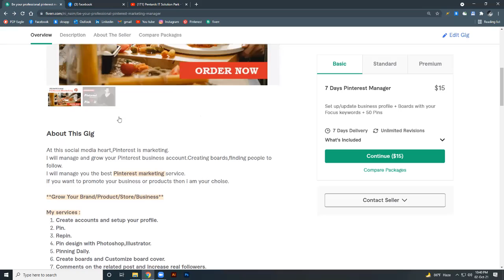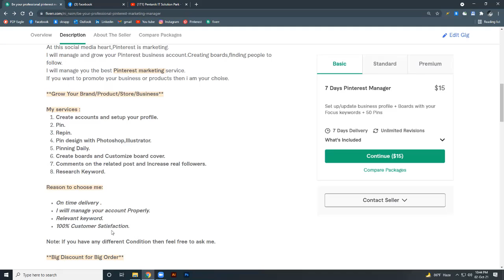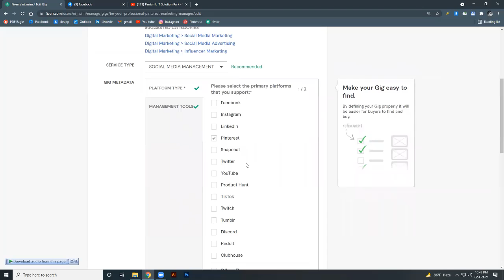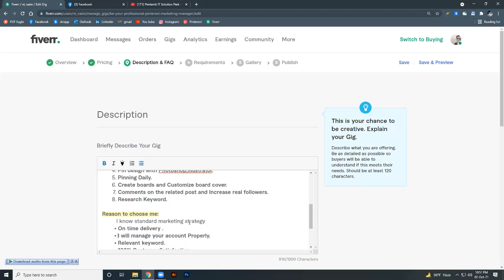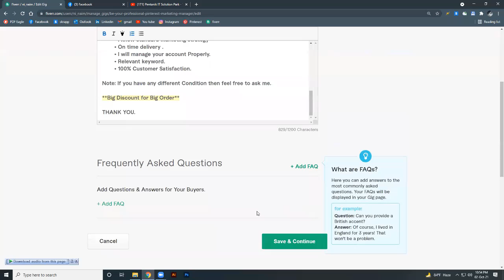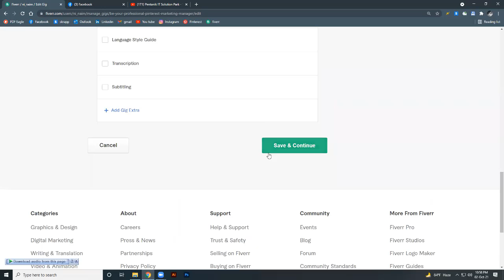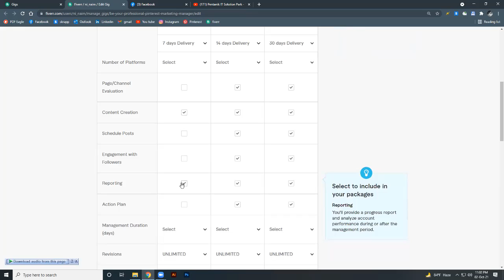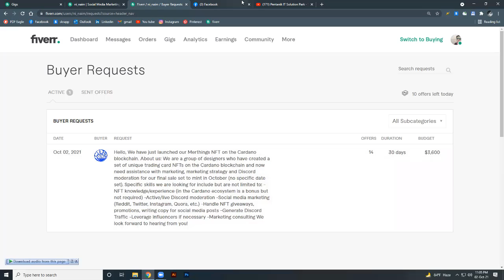fiverr gig create check and correction for Pinterest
আমাদের ইউটিউব চ্যানেলে আপনাকে স্বগতম। এই চ্যানেলটি মুলত ডিজিটাল মারকেটিং টোটাল গাইডলাইন দেওয়ার জন্যই শুরু করা হয়েছে। যাতে করে যে সকল ভাই বোনের ফ্রিল্যান্সিং করে ইনকাম করতে চায় তাদের জন্যই টোটাল ডিজিটাল মারকেটিং এর সকল লাইভ ক্লাসগুলি ধারাবাহিক ভাবে আপলোড করা হয়েছে এবং কিভাবে কাজ শিখে সহজে ইনকাম করা যায় সেই সকল সিক্রেট বিষয়গুলি তুলে ধরা হয়েছে এবং হচ্ছে আশা করছি উক্ত ভিডিওটি এবং অন্যন্য ভিডিওগুলি আপনি যদি ধারাবাহিক ভাবে দেখেন তাহলে আপনি ফ্রিতেই টোটাল ডিজিটাল মার্কটিং এর একটি পেইড কোর্স পাচ্ছেন।  আমাদের চ্যনেলটি যদি আেপনার উপকারে আসে তাহলে অবস্যই চ্যানেলটি সাবস্কাইব করে আমাদের সাথেই থাকুন। এবং লাইক কমেন্ট করে আপনার মুল্যবান মতামত আমদের জানান। ধন্যবাদ। সবসময় আমাদের সহজগিতা পেতে আমাদের পেইসবুক গ্রুপ এবং পেইজে জয়েন হয়ে নিন।